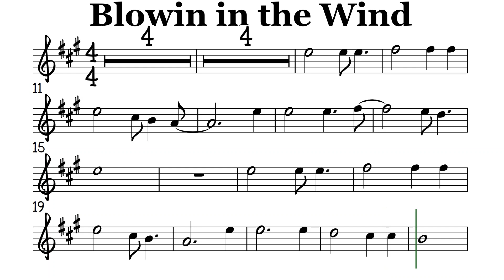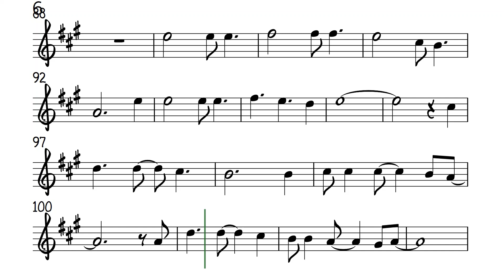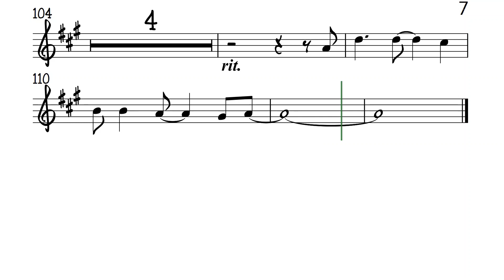Blowin In The Wind Alto Sax Sheet Music Backing Track Play Along Partitura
Peter, Paul and Mary. Bob Dylan